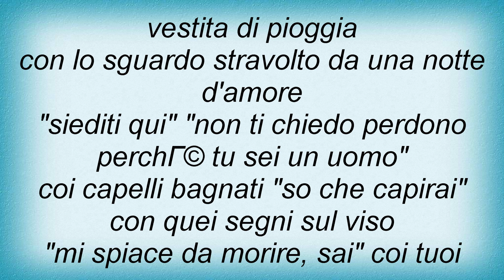Lucio Battisti - Comunque Bella Lyrics